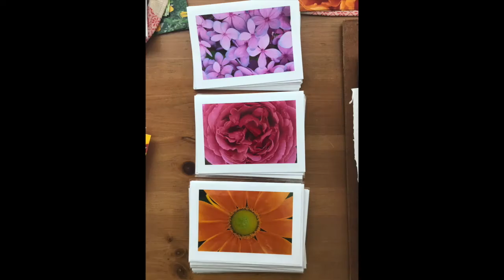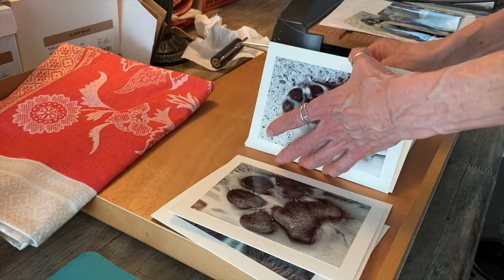Ukraine Chow Chow fundraiser update Mar 20, 2022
Here is a video update from our fundraiser for the Chow Chows that are in need of help in Ukraine. ALL PROFITS in the shoppe FOR THE MONTH OF MARCH 2022 WILL GO TOWARD HELPING THE CHOW CHOWS IN UKRAINE. Thank you so much to everyone who has bought photo cards and contributed to our efforts.
~ Joy Taylin

11 days left to participate!! So far we have exceeded my goal of $100 and have made just over $500!!!
(update since video with final donations contributed and given of $797. I am so grateful to everyone who participated)

💗​Flower photo greeting cards
🐻​Chow Chow photo greeting cards

Nothing makes sense anymore (instrumental version)